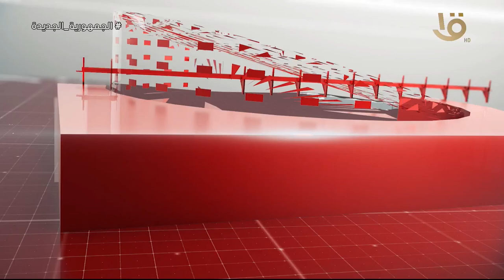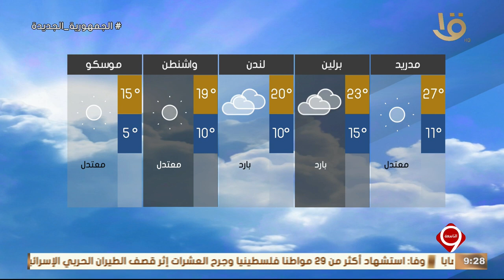أهم الأخبار السياسية والاقتصادية محليا وعالميا .. وحلقة 12-4-2024